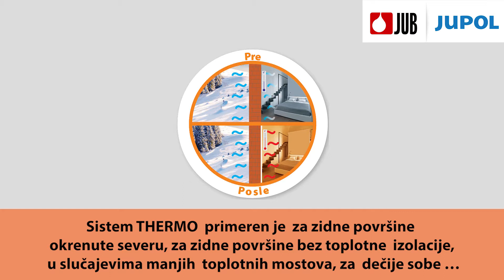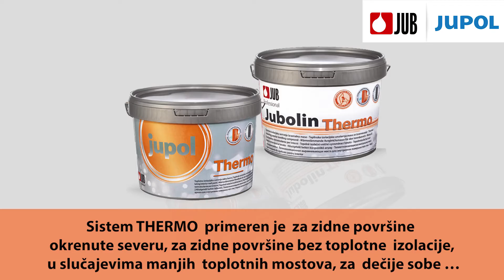JUPOL Thermo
Toplotno izolaciona unutrašnja zidna boja

NAJBOLJI IZBOR za zidne površine okrenute prema
severu i bez izolacije, u slučaju manjih toplotnih
mostova, za dečije sobe.

Daje osećaj toplote. Smanjuje mogućnost nastanka
kondenzacije vlage i tako sprečava pojavu buđi.

U sistemu sa JUBOLIN Thermo glet masom obezbeđuje uštede
u grejanju do 2 eur/m2 fasadne površine godišnje.

Pomaže pri sprečavanju nastajanja algi i buđi i rešava problem
toplotnih mostova.

Glatki i lep izgled prebojene površine.
Trajno rešenje termo izolacije iznutra.
Jednostavna upotreba.